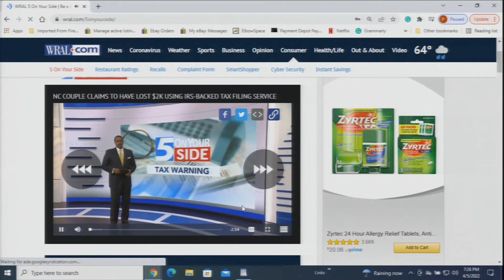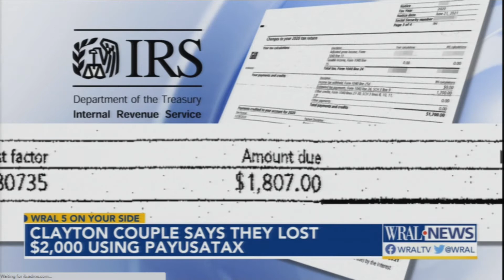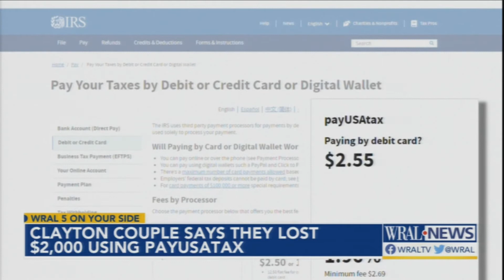THIS TAX SCAM REALLY HURT MY FAMILY. See news Clip.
Don't let this happen to you. Get a free account with the IRS and track your payments.